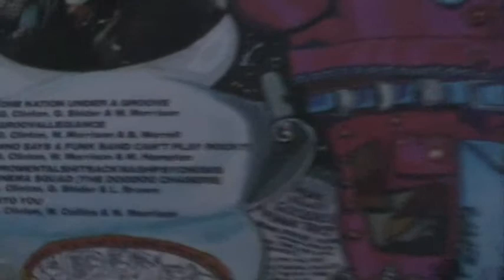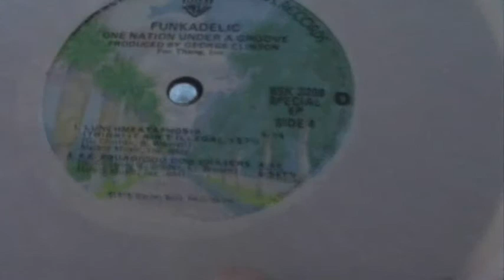Funkadelic - One Nation Under a Groove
A US import pressing of the 1978 album One Nation under a Groove.